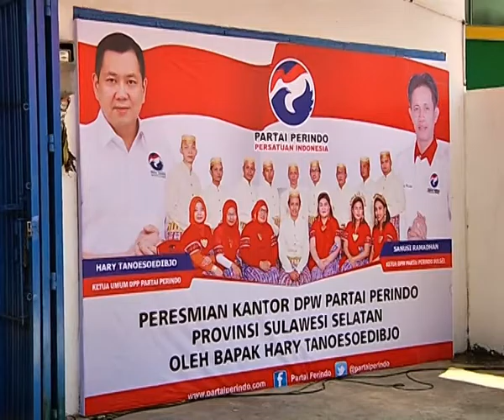HT PERINDO SULSEL 27 8 15